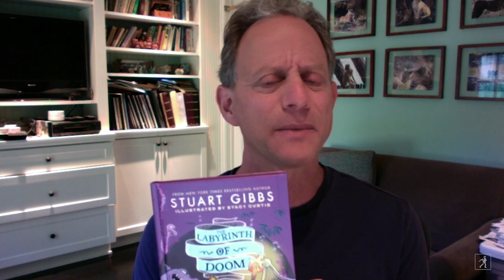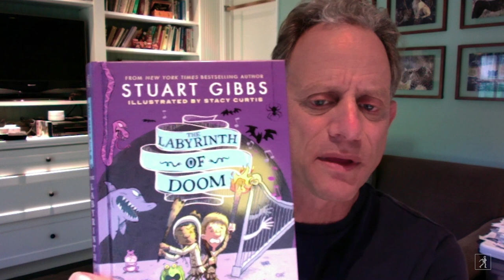Labyrinth of Doom read aloud with Stuart Gibbs | Read & Learn with Simon Kids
New York Times bestselling author Stuart Gibbs reads aloud from the novel Labyrinth of Doom. Knight-in-training Tim and his best friend, Belinda, embark on a quest to save Princess Grace in this second book in the hilarious, highly illustrated Once Upon a Tim middle grade series.